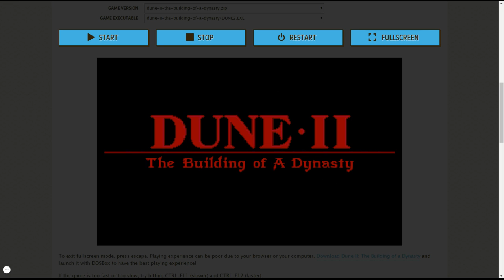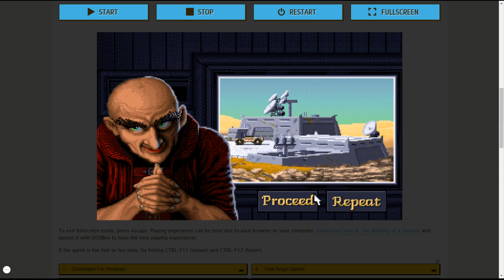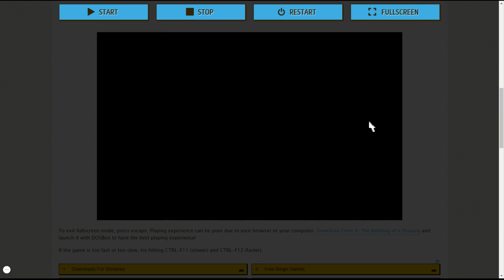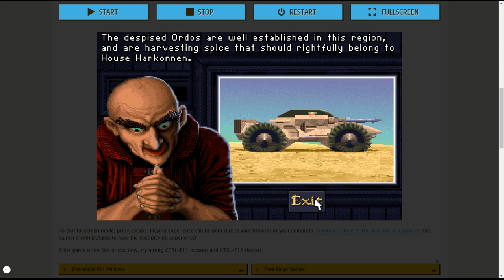Dune II Building of a Dynasty:Episode 1:Throwback Thursday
In this episode me and will play Dune II.